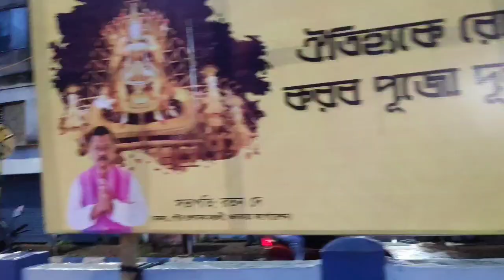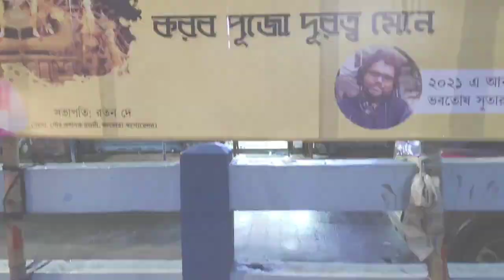Durga Puja 2021... 95 Pally Theme 2021...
Hi,
So today I went to 95 Pally. For Showing you to there Theme and the preparation of the puja 2021. So let's go with me to see the 95 Pally puja preparation for 2021...I hope You guys enjoy  this video... So keep Watching...

Music I Used - Utsab er angan e